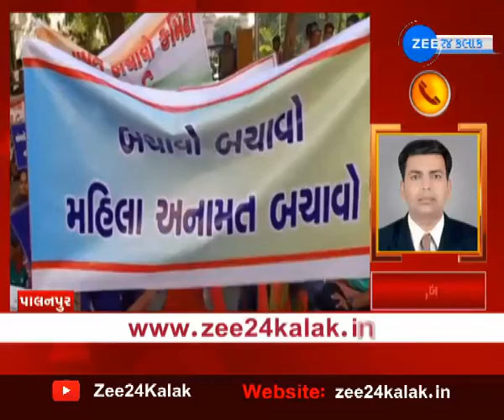Petition Filed In High Court Against Saurashtra Cricket Association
સૌરાષ્ટ્ર ક્રિકેટ એસોસિયેશનમાં પરિવારવાદનો આરોપ, હાઇકોર્ટમાં કરાઈ અરજી

સૌરાષ્ટ્ર ક્રિકેટ એસોસિએશન સામે ગુજરાત હાઇકોર્ટમાં અરજી કરવામાં આવી છે. જેમાં એક જ પરિવારના સભ્યો એસોસિએશનના મેમ્બર બને અને ખરેખર ક્રિકેટર્સને સભ્ય બનવાની તક ન મળે તેવી સ્થિતિનું નિર્માણ થયું હોવાની કોર્ટમાં ફરિયાદ કરવામાં આવી છે. Petition Filed In High Court Against Saurashtra Cricket Association